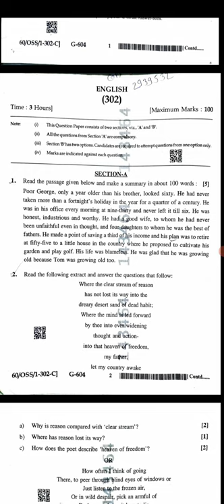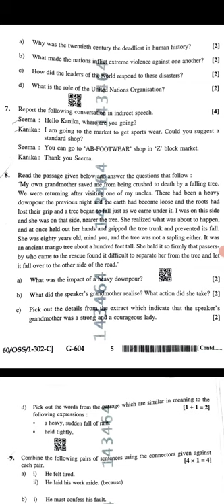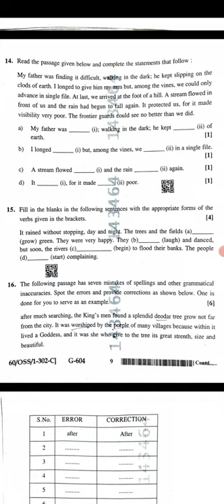Nios 12th English 302 Question Paper // Class 12th October 2020 (The exam was extended in 2021)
Intermediate ka English ka question paper  Nios board

12th ka question paper playlist video